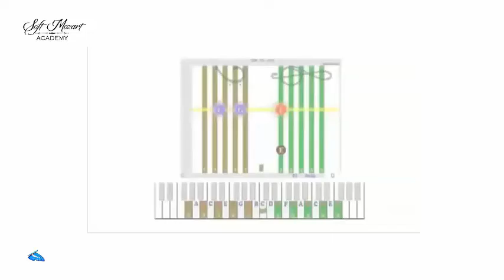Soft Mozart Academy: Anna (9) plays Bach Minuet in G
Anna takes piano lessons from Olga Egorova, certified Soft Mozart teacher from Moscow, Russia